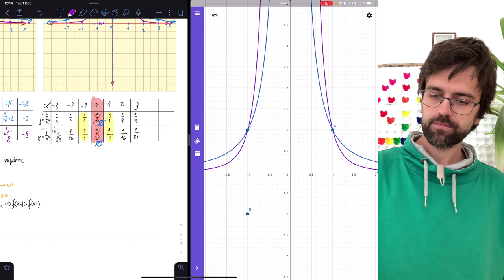Mocninová funkcia (9 z 10) – tabuľka a náčrt grafu zápornej druhej a štvrtej mocniny